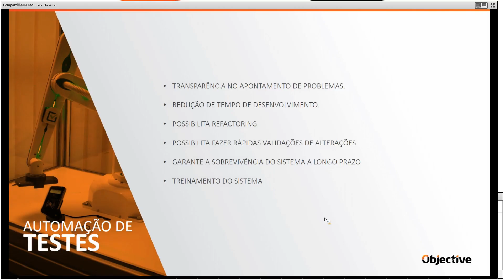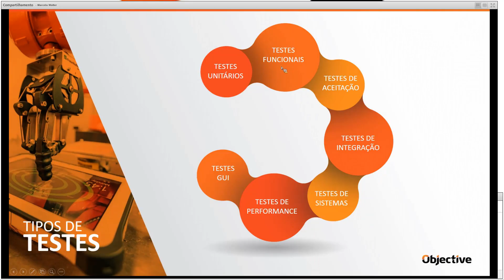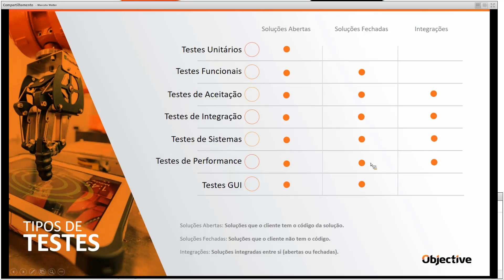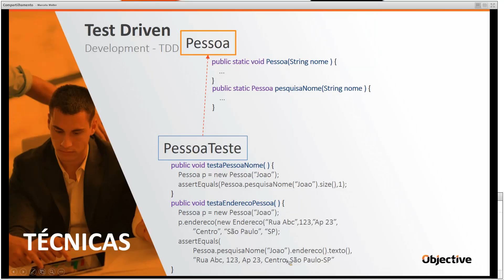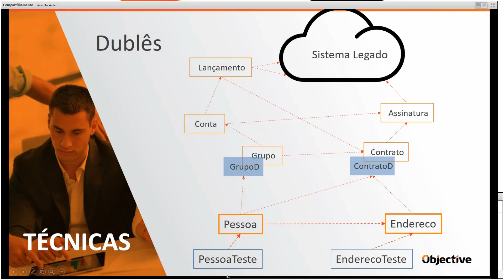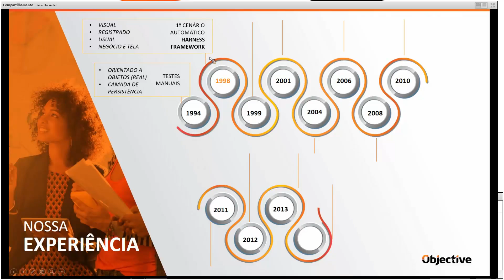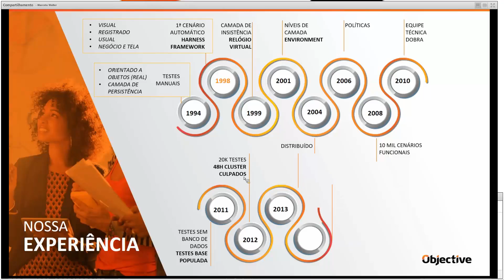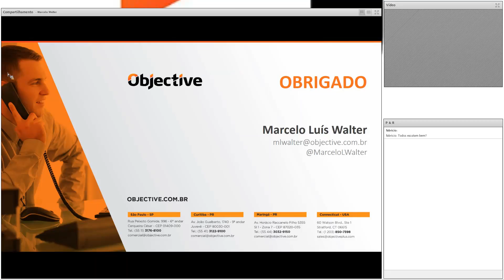Por que Implantar Testes Automatizados?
Com a automação de testes é possível garantir uma entrega contínua e sustentável.
Confira como implantar os testes automatizados em larga escala. As soluções e desafios que vão garantir a assertividade no Go-Live.

Tipos de Testes I Por onde começo ? I Planejamento, padronização, acompanhamento e automação.

00:00 Boas-vindas da Objective
00:21 Vantagens dos testes automatizados
04:10 Tipos de testes
04:41 Testes unitários
04:58 Testes funcionais
05:21 Testes de aceitação
05:32 Testes de integração
05:52 Testes de sistemas
05:57 Testes de performance
06:00 Testes de GUI
07:48 Onde cada tipo de teste pode ser aplicado?
07:57 Soluções abertas
08:06 Soluções fechadas
08:34 Integrações
09:50 TDD (Test Driven DEvelopment)
17:09 Exemplos de dublês de testes (Test Doubles)
18:30 Testes automatizados na Objective

Sobre a Objective

Da curiosidade sobre programação ao desafio de desenvolver soluções para cenários complexos: assim nasceu a Objective. Iniciamos com o anseio de construir a melhor solução de CRM Billing para o mercado de Telecom, pois entendemos que a qualidade é fundamental para desenvolver software em escala. Somos pioneiros em metodologia ágil no Brasil e ainda hoje uma referência no mercado. Ao longo dos anos desenvolvemos e aprimoramos nossa metodologia de trabalho para entregar maior valor a nossos clientes e, por isso, os testes automatizados, o pragmatismo e a melhoria contínua sempre fizeram e sempre farão parte do nosso DNA.